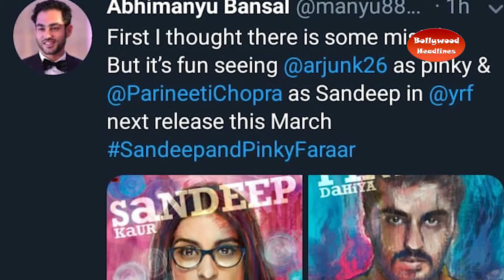Sandeep Aur Pinky Faraar Poster Parineeti Chopra Arjun Kapoor Starrer Film Release On 20th March